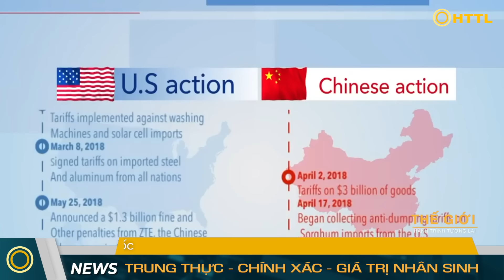Tin Tổng Hợp (7/2): Nga Phản Công Mạnh, Kiểm Soát 26% Lãnh Thổ Ukraine. Đường Lui Nào Cho Ukraine?